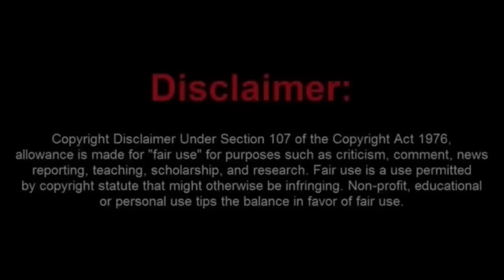Moronic Kanas Sovtard Left His Brain in OZ